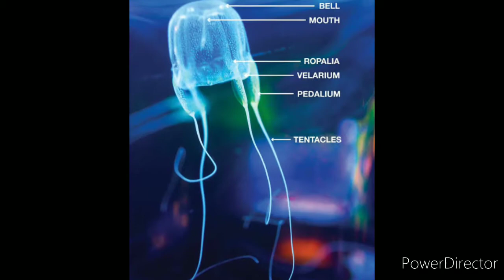The most strongest and deadliest fishes!!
Don't mess with these fishes. They are strong, sharp and mean. Rather not touching them would be a very good idea. These fishes can and have ripped apart many things so watch this video and don't be in that list.